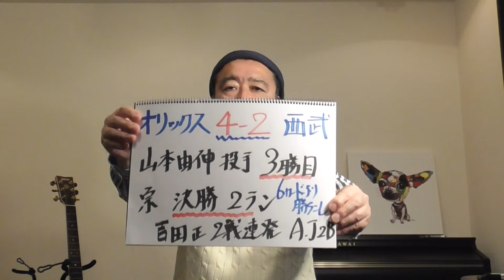オリックスさん、昨日大勝、今日は接戦を制しての勝利！違った形で勝ちをつかみ取ったのは大きいですね。由伸投手が絶好調ではないものの8回2失点はさすが。宗選手の決勝2ランも、AJの同点打も素晴らしい！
エース・由伸投手の粘りの投球に打線が応えての勝利！中嶋監督がいう「うまくまとめた投球」で勝ちが付きました。正尚選手の2戦連発弾、ジョーンズ選手の同点打、宗選手の決勝2ランと、投打の歯車も噛み合ってきましたね！さぁ、明日は増井投手でスィープを狙いましょう。勿論、簡単に勝てる相手ではありませんが・・・。